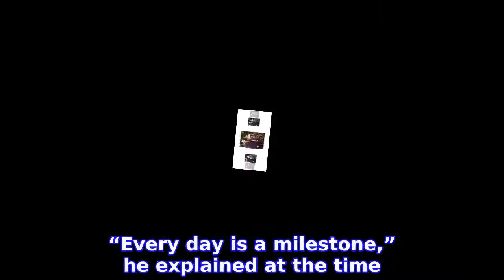Josh Dallas: This Is When I Fell in Love With Ginnifer Goodwin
A real-life fairy tale! JOSH DALLAS remembers the moment he knew his wife, GINNIFER GOODWIN, was the One and it wasn’t long after they met on the set of
INFORMATION
• Source: usmagazine